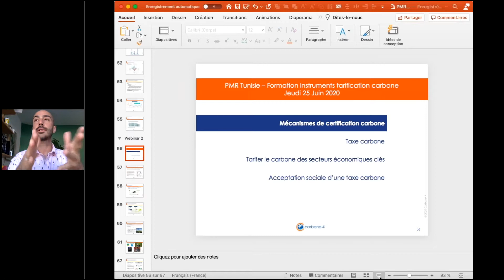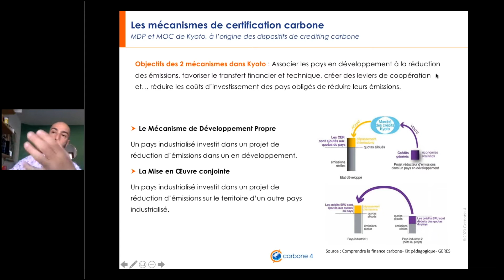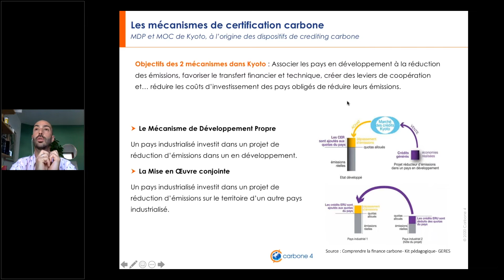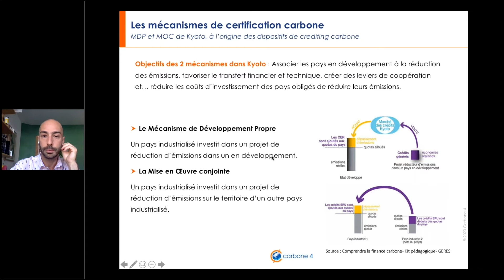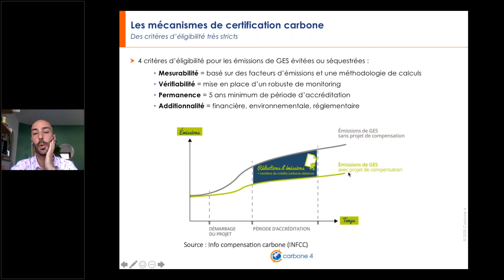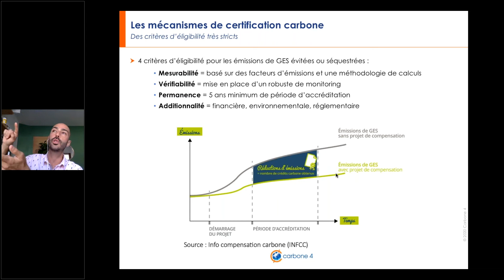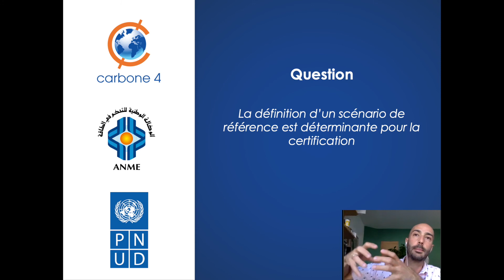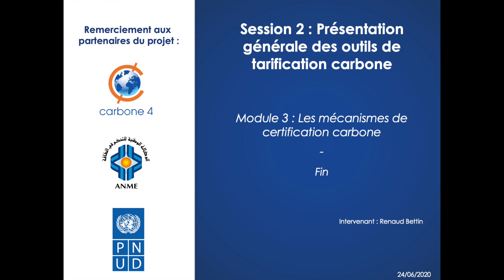Module 3 : Les mécanismes de certification carbone